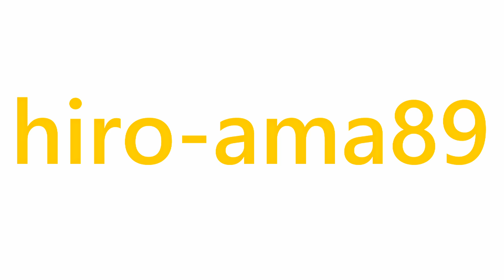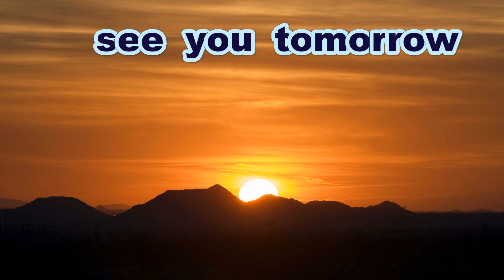《中学硬式》【壮大な可能性】 内海竣太 右翼手（広島北ボーイズ）【優れた身体能力】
大会主催者に許可をいただいたうえで
一般の方はこの場所で撮影することは出来ません
試合進行の妨げになりたいへん危険ですので
軽はずみに真似をなさらないようお願いします

Thanks to
Opening theme「Dota-bata Race」by「Oto Logic」
Ending theme「Morning」by「Dova-Syndrome」